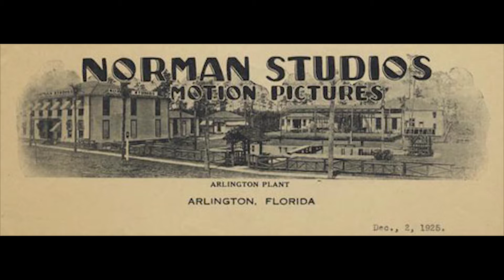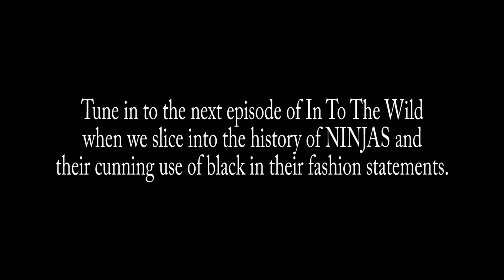In To The Wild - The History of the Florida Film Industry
New opening.  Better camera.  Longer hair.